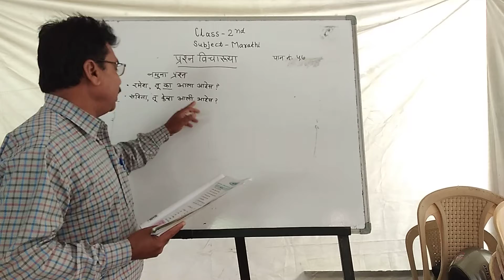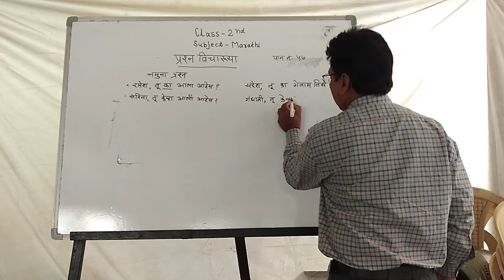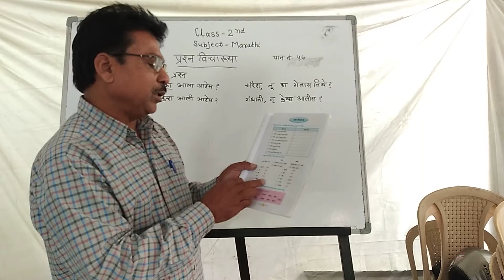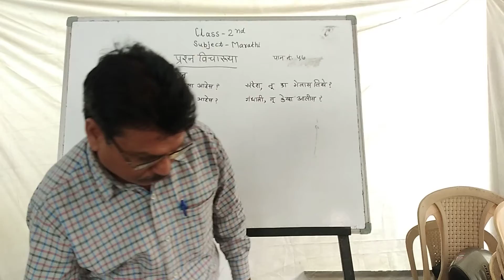Std 2nd Marathi ( प्रश्न विचारूया )